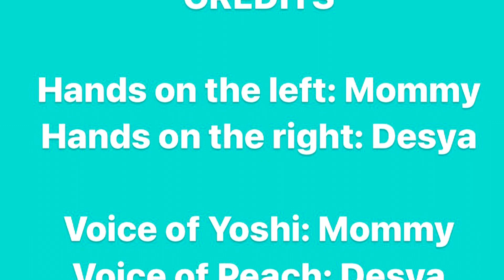Princess Peach is having a baby!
Princess Peach from Super Mario Bros tells Yoshi that she is having a baby!!